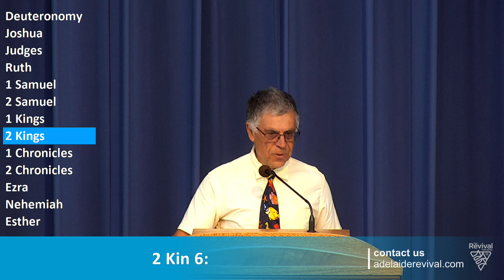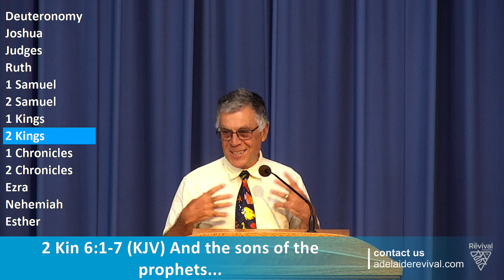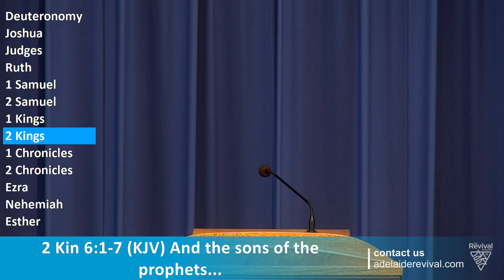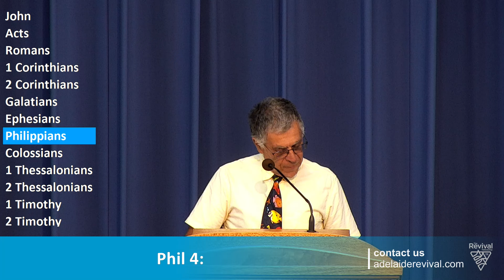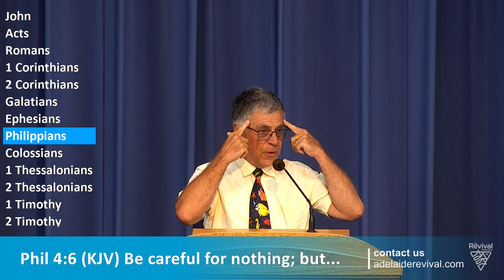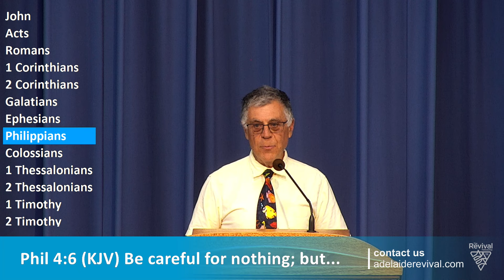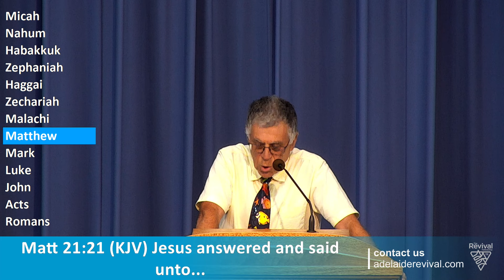20240121 - Raimundo - Pray For Your GoldFish